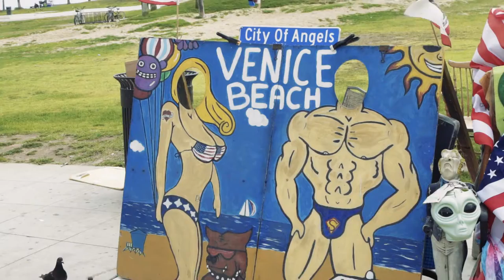SonicBox "Unboxed" - Pandie Suicide Produced & Edited by Aaron Kraft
This is a mini doc/lifestyle video was shot with a 2-person crew, with two cameras.  I produced and edited the project for Sonicbox.  It consists of a short interview, mixed with b-roll footage and music.